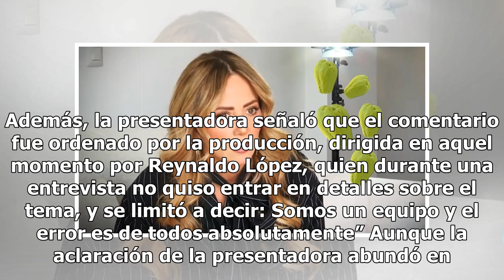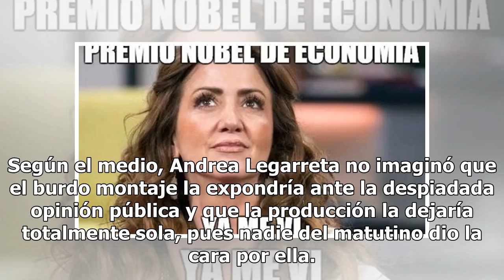Andrea Legarreta intenta justificar error del dólar; la exhiben como chayotera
Andrea Legarreta impactó a la audiencia de Televisa luego de que intentara justificar el error que cometió al hablar del dólar; sin embargo, un reconocido medio la exhibió como chayotera. Todo ocurrió este miércoles durante la sección A corazón abierto de Hoy, donde Andrea Legarreta recordó el comen...